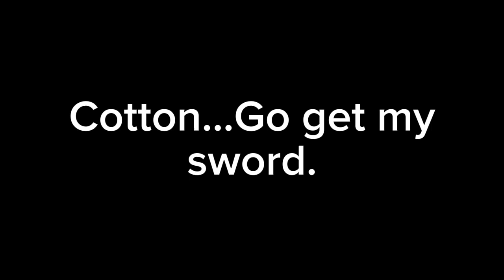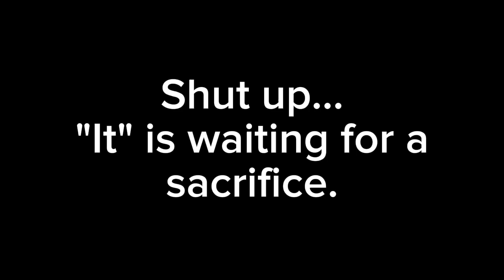Drift Awaya//Arlan's Backstory\\Netland// Prologue 01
Hello everyone!

hope you all enjoy the prologue, no we are still looking for voice actors if you want to join and become a voice actor then head over to my other video "Looking for Voice actors"

have a fantastic day everyone!

the context will be Discord server only.